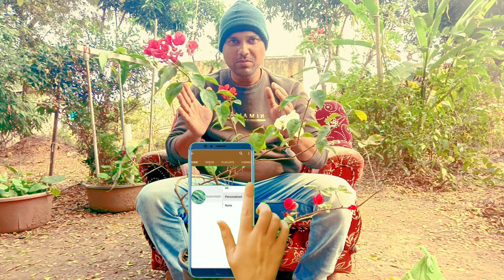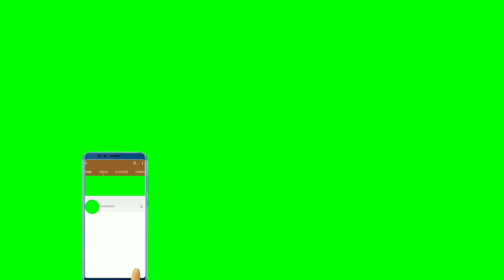କାଗଜ ଫୁଲ କିପରି ଯତ୍ନ ନେବା ଆସ ଜାଣିବା / Hybrid multi colour Bougainvillea Flowering plant growth care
hi friends namaste everyone myself rama youtube channel  |   gardening flower tips
garden plants care
plant growth
Bougainvillea Flowering plants
Bougainvillea Flowering care
Bougainvillea multi colour care
rama youtube channel